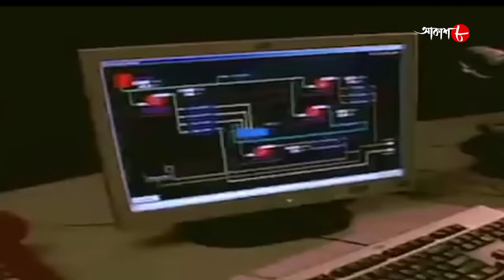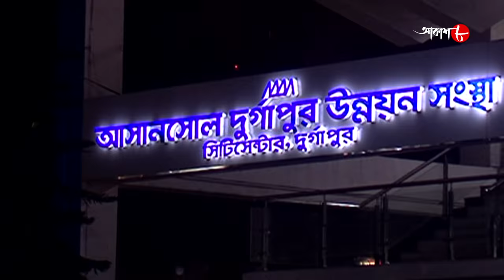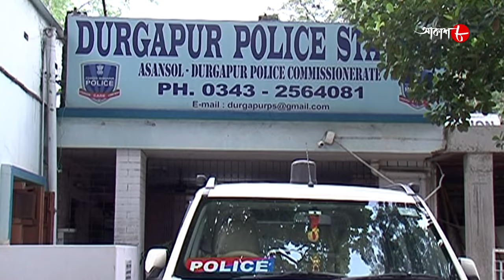অন্তর্ধান রহস্য | Antardhan Rahasya | Durgapur Thana | Police Files | Hit Crime Serial | Aakash Aath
Synopsis :-

# Story Name : Antardhan Rahasya / Durgapur Thana

# Director : Sudipta Ghatak

✽ Produced by : Ashoke Surana

✽ Category : Crime Story

✽ Language : Bengali

✽ Label : Aakash Aath